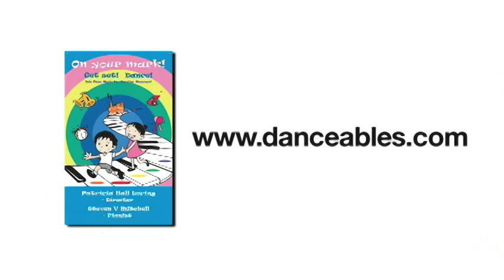On Your Mark Trailer.mov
Available in May 2011!  If you are a creative movement or pre-ballet teacher of children 6 years and under, this new CD/DVD package offers you new ideas to supplement your curriculum. Included are ideas for floor exercises, rhythm and counting, mini story ballets, singing, across-the-floor exercises, and much more... Patricia Hall Loring is a full time faculty member at Boston Ballet School and is an expert in the young child's learning patterns and physical abilities.